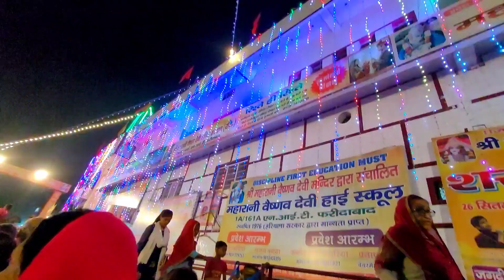Nannu udaas ho gaya papa ke liye 🤷 || Husband नहीं है तो मन ही लग रहा 🙆 ||Indian Mom Aarti